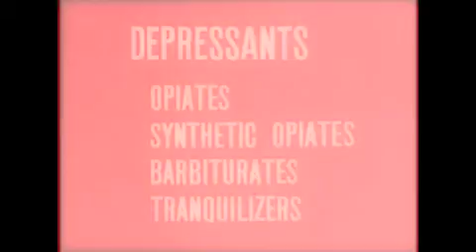LOokoOM SuperDrugs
Catégorie